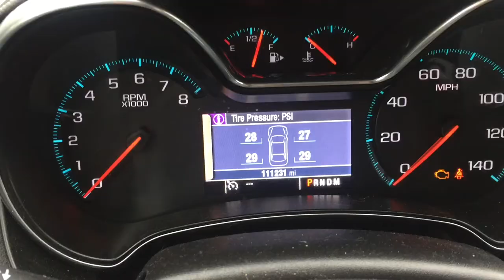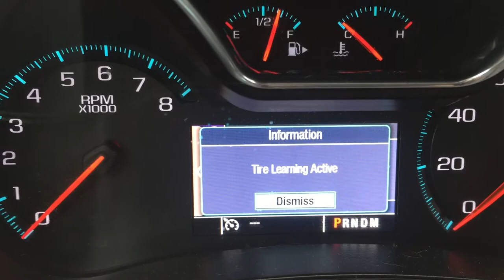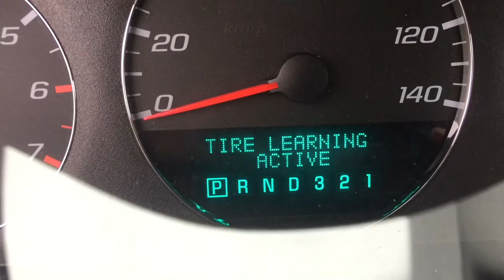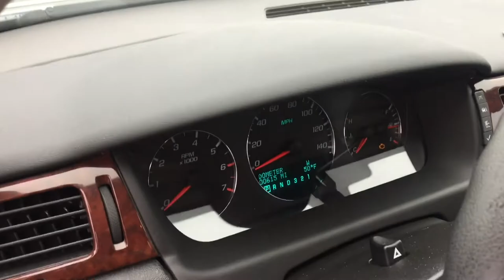Relearn GM TPMS Procedure after Tire Rotation - With & Without Reset Tool - 2009 & 2014 Impala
How to learn / relearn GM Tire Pressure Monitoring System (TPMS). The procedure is shown on 2009 and 2014 Chevy Impala, with and without a reset tool.

TPMS Reset tool, VSDAS OEC-T5 EL-50448 for 2006 to present GM vehicles:

How-to and Reviews provides product review videos and how-to videos for a variety of unique and common products and applications for you. Save some money and do it yourself, and be informed about products.

A new video is posted at least once a week.

How-to and Reviews